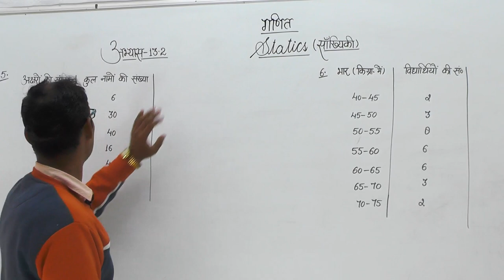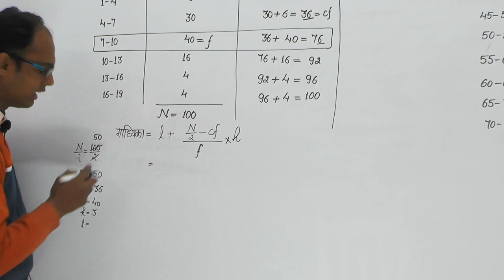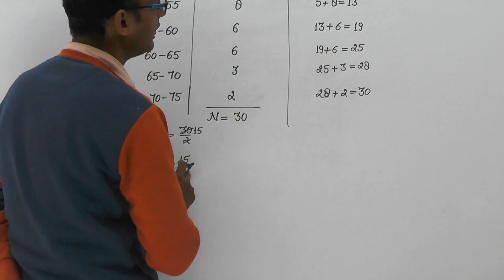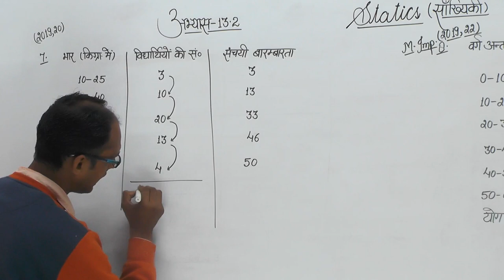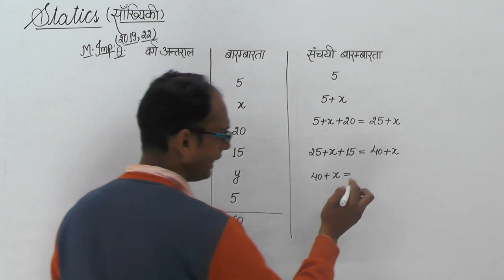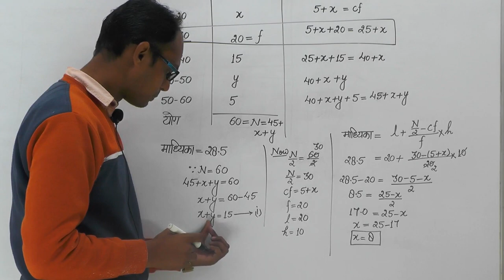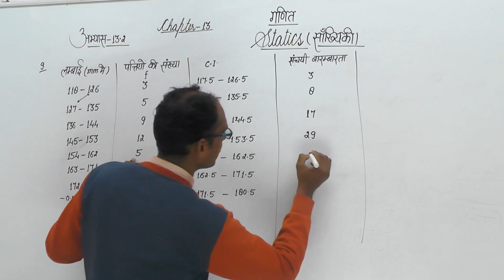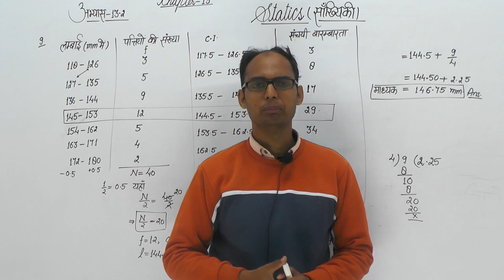Statics (सांख्यिकी) || Mathematics (Basic Concepts) || Class - 10th || EX - 13.2 || Part - 06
Statics (सांख्यिकी) || Mathematics (Basic Concepts) || Class - 10th || EX - 13.2 || Part - 06 || Prashant Kumar Sir @rppublicschooljogither